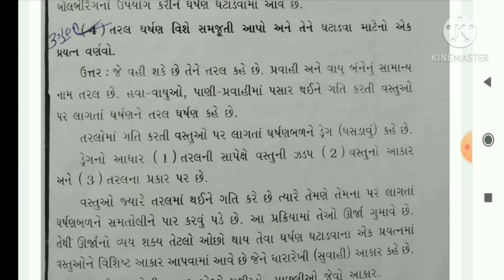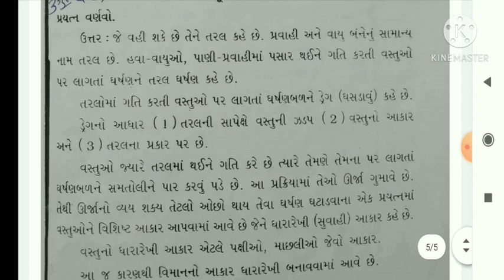ધોરણ:-૮ વિષય:- વિજ્ઞાન અને ટેકનોલોજી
પાઠ:-૧૨ ઘષઁણ (ભાગ:-૩)